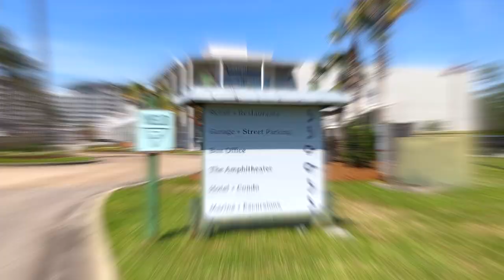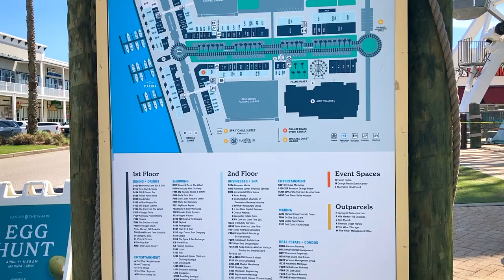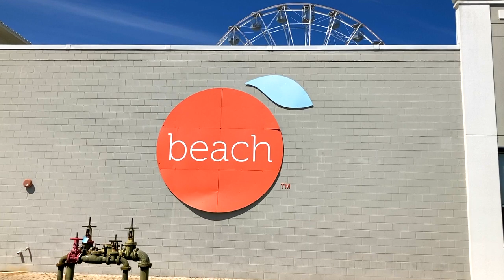The Wharf || Walking Around Orange Beach, Alabama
First time being in Orange Beach, Alabama and walking around The Wharf. It was a beautiful location to walk around.
*Sorry if the video is a little shaky, I didn't have my handheld stabilizer.